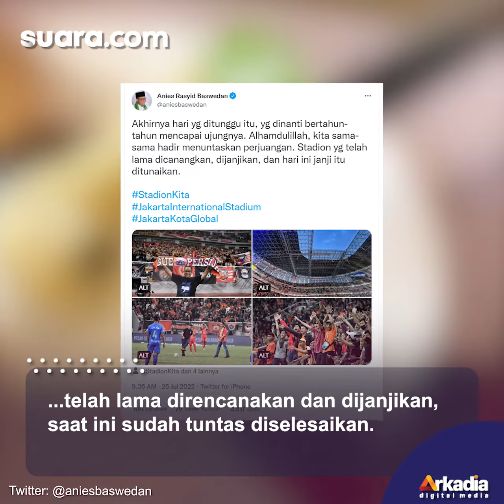Jokowi Tak Hadiri Peresmian JIS, Netizen: Lurah Aja Sudah Cukup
Banyak yang menyoroti ketidakhadiran Presiden Indonesia, Joko Widodo, dalam peluncuran stadioan Jakarta International Stadium (JIS) pada Minggu (24/7/2022) kemarin.

Bukan tanpa sebab, menurut laporan yang beredar bahwa tidak hadirnya orang nomor satu di Indonesia ini ke acara peluncuran stadion yang digadang-gadang akan menjadi kandang Persija tersebut, karena adanya jadwal yang bebenturan. Seingga menyebabkan Presiden RI ke-7 itu tidak bisa hadir ke JIS.